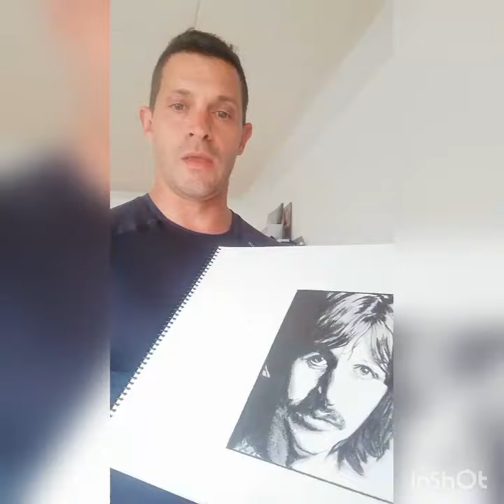Dibujo Ringo Starr, Then Beatles